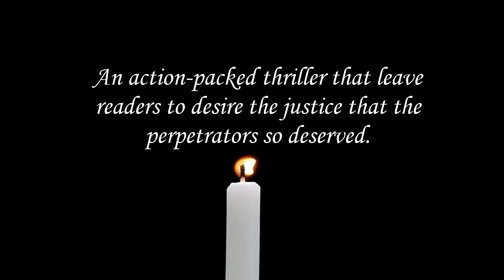The Ambassador's Daughter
In this action-packed thriller, militant factions desperate to influence the writing of the new South African constitution kidnap the American ambassadors daughter and her friends, unwittingly placing their destinies in the hands of an elite military team.